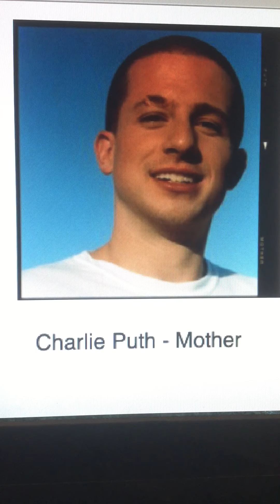The Riley King Radio Show at 6am